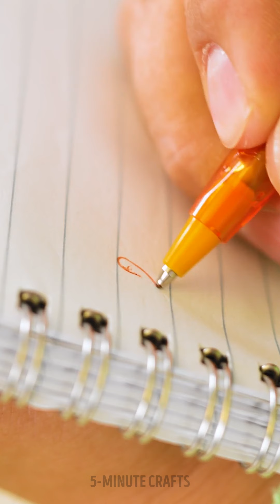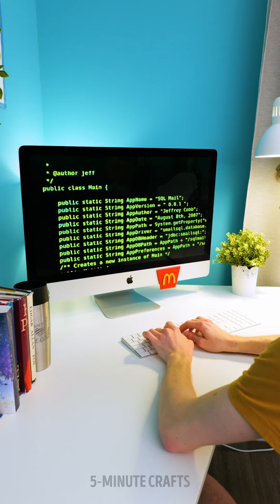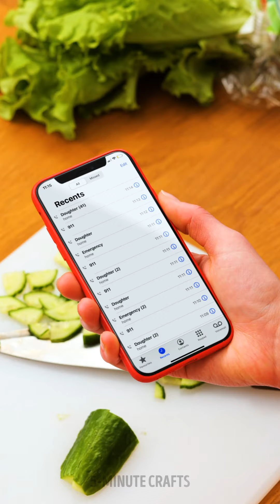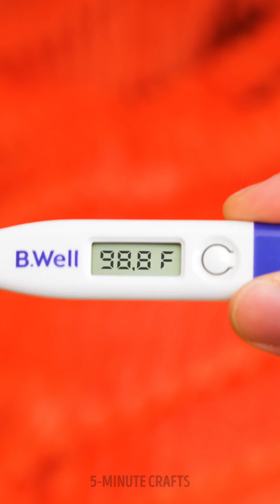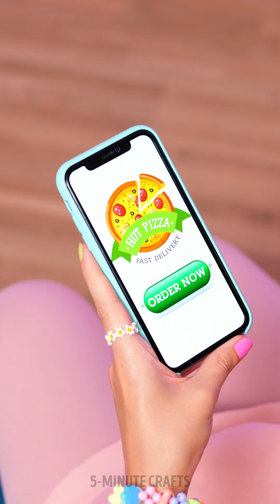ME vs My MOM, DAD, ?? Granny and Grandpa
TIMESTAMPS:

0:01 My mom and Pop It fidget trading toy
1:12 My mom and a laptop
3:38 How does my mom clean our apartment
7:28 At granny's